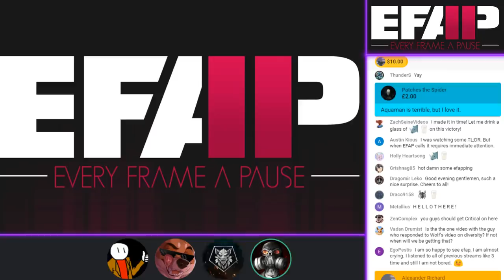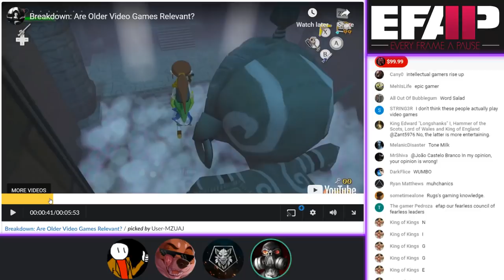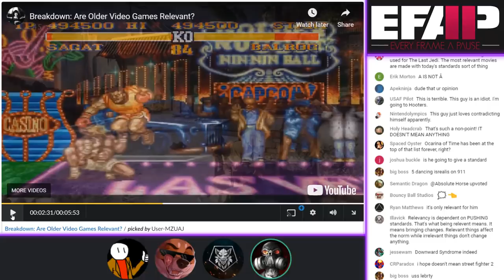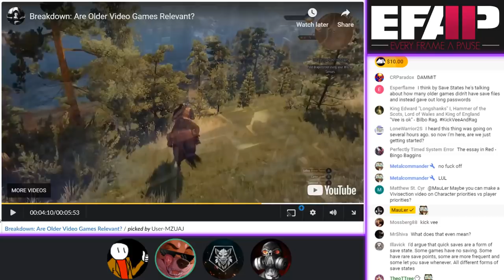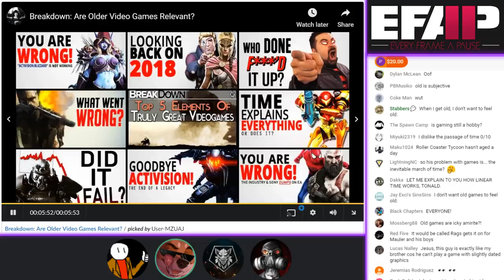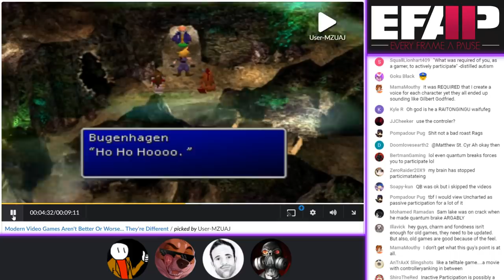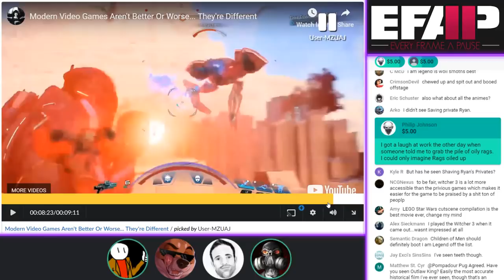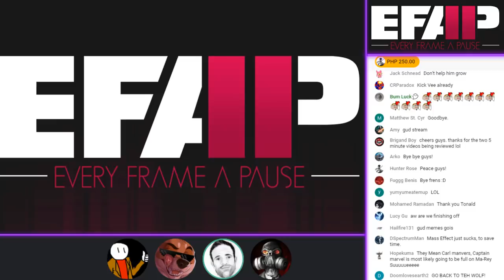EFAP #21 - Going downward.....at full thrust. - With Weekend Warrior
- The Subjectivity Slayer Arrives At Quinton's Channel.

- Total War: Warhammer, but it's EFAP

- MauLer nator 2 Judgement Day

- 🥛🦏 The Lord of the EFAPS: The Battle of Critic's Deep 🦏🥛